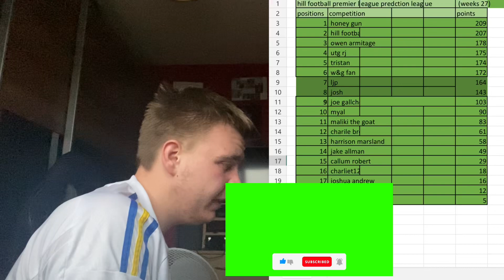Premier League prediction gameweek 28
I hope you enjoyed this video and subscribe to it to please & if you want to the discord server please click this please comment down below your score prediction this gameweek so I can add you to premier predictions league